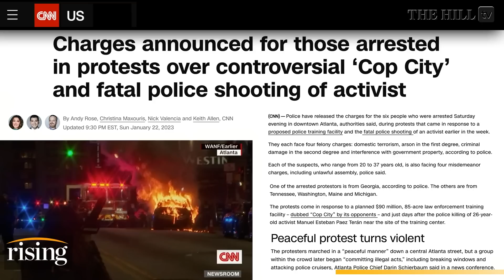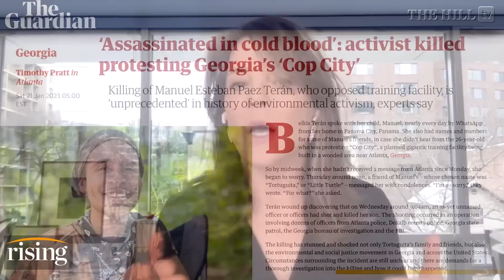Marianne Williamson On Rising: DANGEROUS Militarization Of Police Threatens Americans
Activist and author Marianne Williamson discusses the charges announced for those arrested in protests over 'Cop City.'